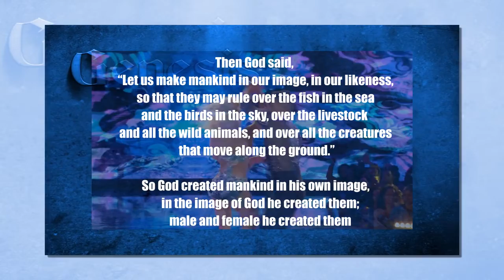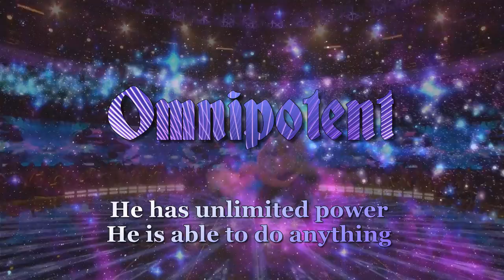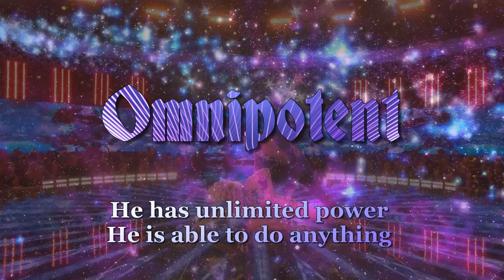1 What is God like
He has unlimited power; He is able to do anything.
Having an omnipotent God gives us a source for confidence. He can handle any problem you have! Philippians 4:13 says, “I can do all this through him who gives me strength.” He has the power to help you!

Ephesians 3:20-21 says, “Now to him who is able to do immeasurably more than all we ask or imagine, according to his power that is at work within us, to him be glory in the church and in Christ Jesus throughout all generations, for ever and ever! Amen.”

“Well may the saint trust such a God! He is worthy of implicit confidence. Nothing is too hard for Him. If God were stinted in might and had a limit to His strength we might well despair. But seeing that He is clothed with omnipotence, no prayer is too hard for Him to answer, no need too great for Him to supply, no passion too strong for Him to subdue; no temptation too powerful for Him to deliver from, no misery too deep for Him to relieve.”4 - Pink